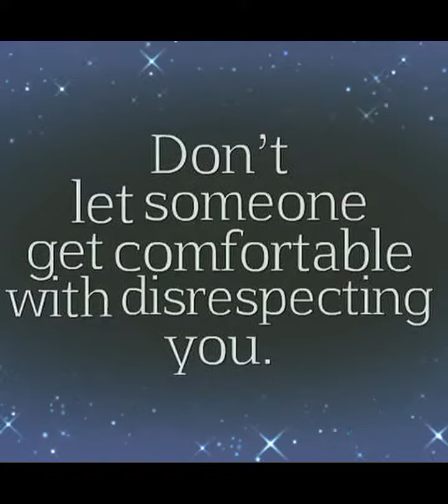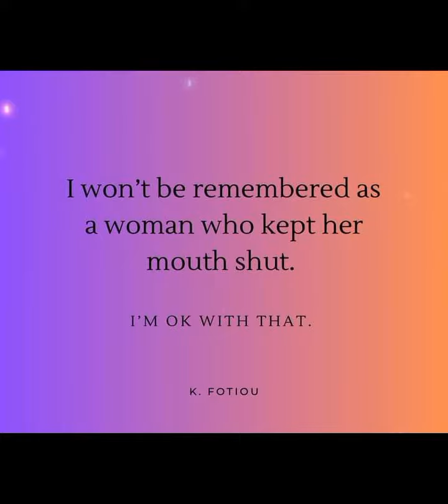Quotes of Respect & Responsibility